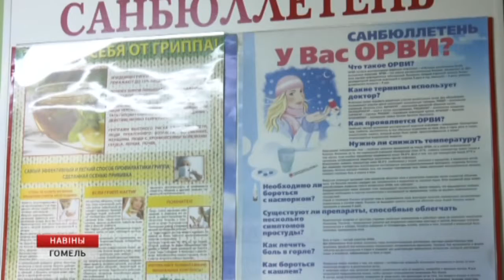Сегодня началась вакцинация против гриппа